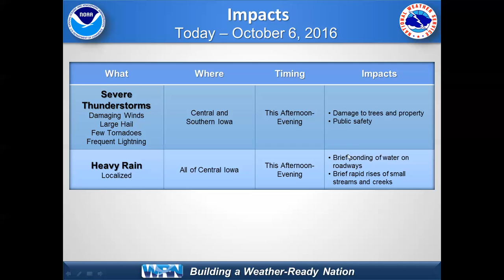NWS Des Moines Severe Weather Briefing - October 6, 2016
NWS Des Moines Severe Weather Briefing for Thursday October 6, 2016. Severe storms are possible over central to southern Iowa late in the afternoon and into the evening hours. The primary threats will be large hail, damaging winds, and a few tornadoes. The greatest tornado threat is expected over southwest portions of Iowa.